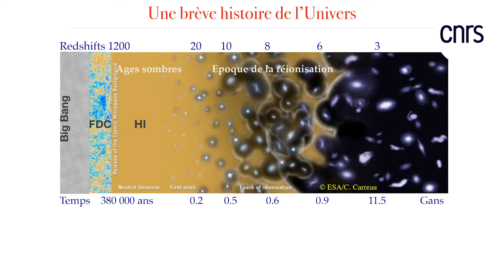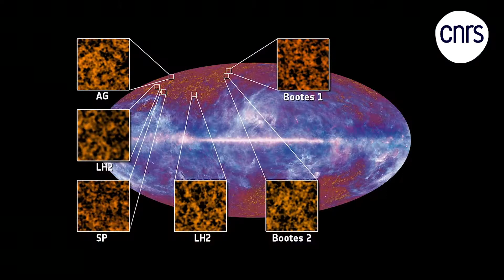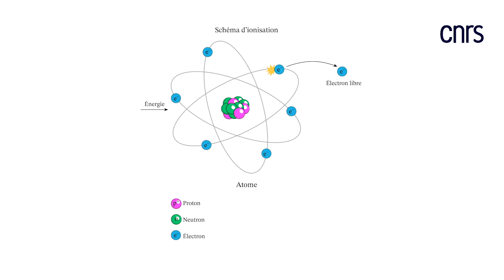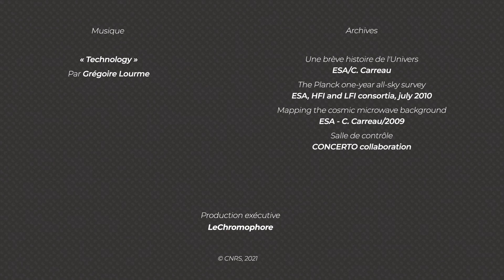Guilaine Lagache, enseignante-chercheuse en astrophysique | Talents CNRS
Guilaine Lagache est astronome au Laboratoire d’astrophysique de Marseille (Aix-Marseille Université/CNES/CNRS), spécialisée dans l’évolution des galaxies dans l’Univers jeune et la formation d’étoiles dans les grandes structures.

🎥 Guillaume Hennenfent/Le Chromophore
📷  Manon et Romane Martinez